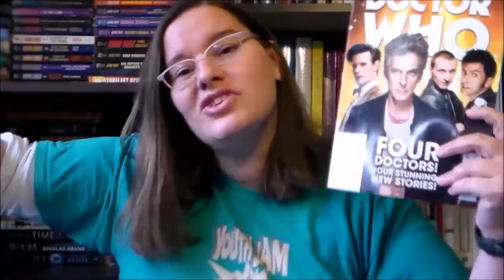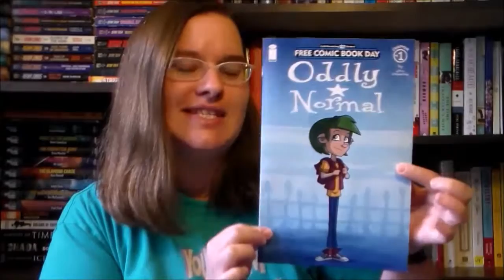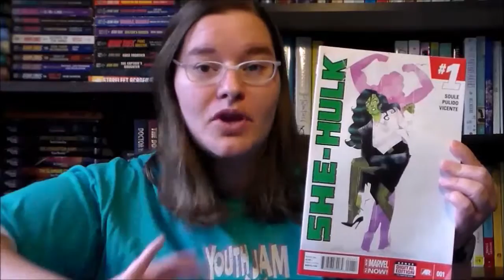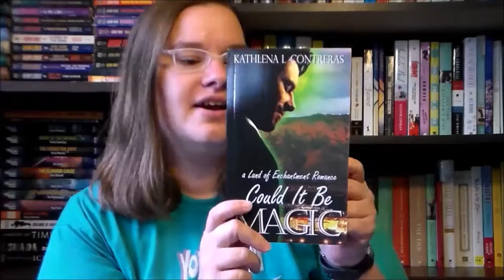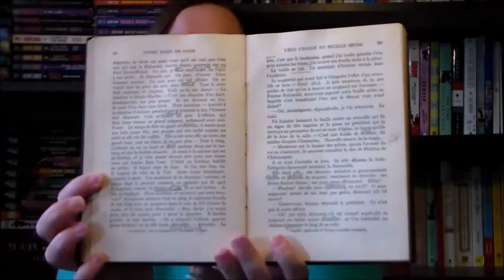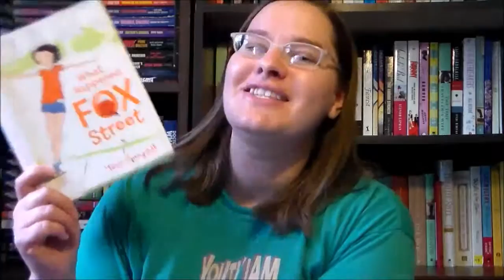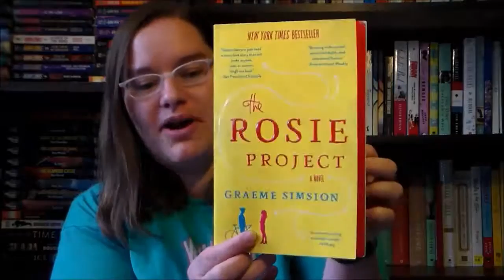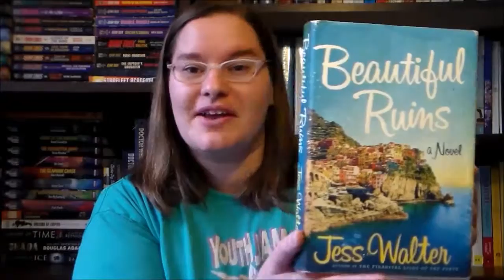book and comics haul #4 ~May 2016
filmed May 10th, as I'm way behind on editing.

free comic book day comics:
Doctor Who
the Simpsons
Oddly Normal

more comics:
Dirk Gently (2016) #3
Young Avengers #6
Hawkeye annual 1
Daredevil 1.5, 10.1
She-Hulk 1
Loki: Ragnarok & Roll 1,3,4

the books:
Could it be magic by Kathlena L Contreras
Under the greenwood tree by Thomas Hardy
Hunchback of Notre Dame by Victor Hugo
What happened on Fox street by Tricia Springstubb
Prep by Curtis Sittenfeld
King John by William Shakespeare
the Rosie Project by Graeme Simsion
Beautiful Ruins by Jess Walter